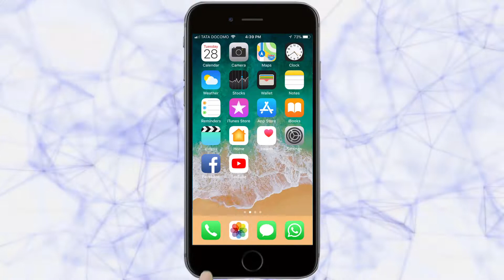तरुण भारत रत्नागिरीचा पहिला अस्मिता मेळावा उत्साहात | Ratnagiri News | 9 - 12 - 2019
तरुण भारत रत्नागिरीचा पहिला अस्मिता मेळावा उत्साहात